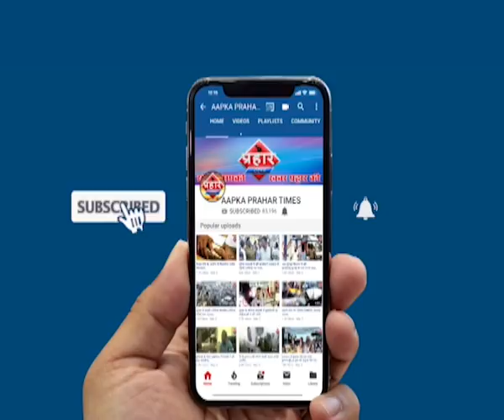TOP5 | जीआरपी ने की पत्रकार की पिटाई, हादसे में 4 लोगों की मौत | Prahar Times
TOP5 | जीआरपी ने की पत्रकार की पिटाई, हादसे में 4 लोगों की मौत |
१)भिवंडी के शालीमार इमारत में लगी भयानक आग

२)उत्तर प्रदेश के शामली में जीआरपी ने पत्रकार की पिटाई

 ३)बुलंदशहर के खुर्जा में युवती स्कूटी के साथ बेहोश मिली

४)मुंबई-अहमदाबाद हाईवे पर भयानक हादसा चार की मौत

५)भातसा डैम में तकनीकी खराबी रहेगी पानी की कटौती

prahar times